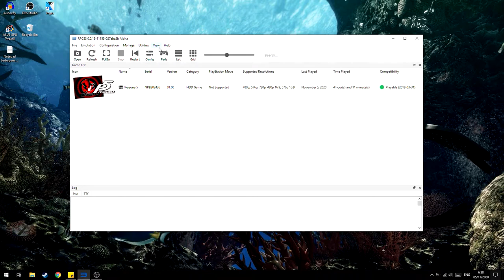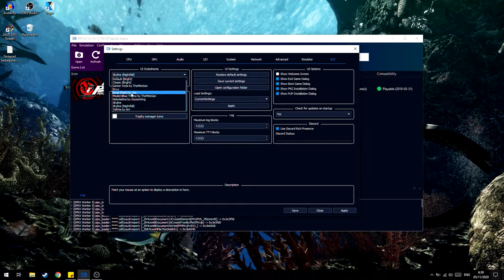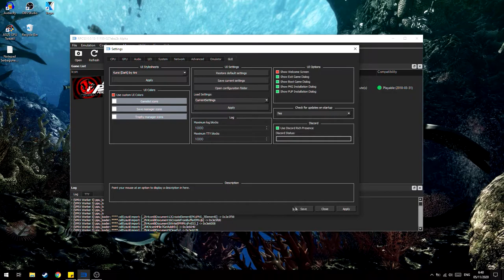Cara Ganti Tema RPCS3!(Dark & YoRHa)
oke pak,kali ini guwek akan memberikan sebuah video tutorial bagaimana cara ganti tema di emulator ps3 rpcs3,bisa ganti ke tema gelap dan lebih enak untuk diliat.